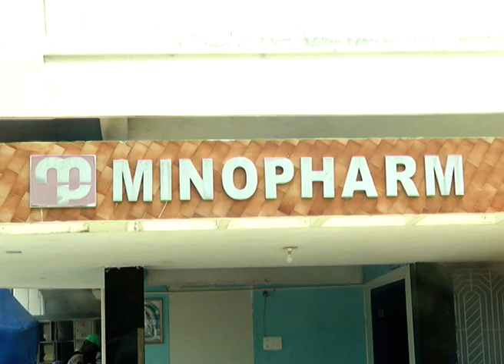మొన్న వైజాగ్ ల్ జి పాలిమర్ సంస్థలు నేడు ఒంగోలులో ఫార్మా కంపెనీలో అగ్ని ప్రమాదాలు | News 12 Tv